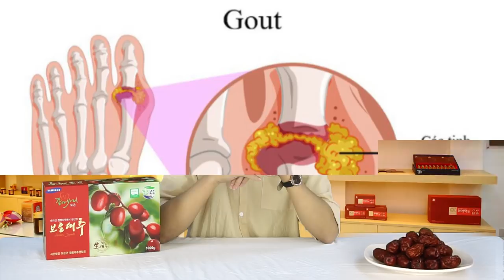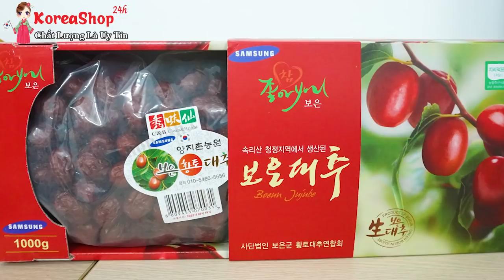Táo Đỏ Sấy Khô Hàn Quốc Tăng Cường Hệ Thống Miễn Dịch cho bạn và cả gia đình | KoreaShop24h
Đặt mua sản phẩm Táo Đỏ Sấy Khô Hàn Quốc tại
Những công dụng của táo đỏ khô Hàn Quốc với sức khỏe
– Dân gian có câu: “Ngày ngày ăn táo đỏ, trẻ mãi không già”. Táo đỏ không chỉ là loại quả ngon miệng, được nhiều người yêu thích, mà còn là liều thuốc bổ rất tốt cho thần kinh, dạ dày…

– Công dụng của táo đỏ khô có tính giữ nhiệt, giàu chất dinh dưỡng bởi các thành phần tự nhiên: Protein, lipit, đường, canxi, photpho cùng nhiều loại vitamin khác: Vitamin A, B, C, carotene…

– Táo đỏ giúp bổ sung khí huyết, bổ não, giúp phục hồi sức khỏe nhanh, tăng cường thể lực, kéo dài tuổi thọ.

– Mùa đông có thể chế biến táo đỏ thành các món ăn giữ ấm, phòng tránh cảm cúm, thương hàn. Mùa hè có thể chế biến thành các món ăn giải nhiệt.

– Ăn táo đỏ thường xuyên còn làm đẹp da, tăng cường tuần hoàn máu, chống lão hóa cơ thể.

– Công dụng của quả táo đỏ khô đặc biệt tốt cho phụ nữ mang thai, người cao tuổi, người có thần kinh yếu, hoặc người thường xuyên vận động trí óc trong cường độ cao.

0O0
0O0
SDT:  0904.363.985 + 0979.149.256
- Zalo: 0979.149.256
- Facebook : Siêu Thị Hàn Quốc - 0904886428
- Địa chỉ : Số 2 Ngõ 79 Thụy Khuê - Tây Hồ - Hà Nội